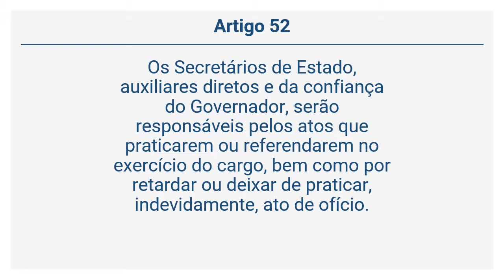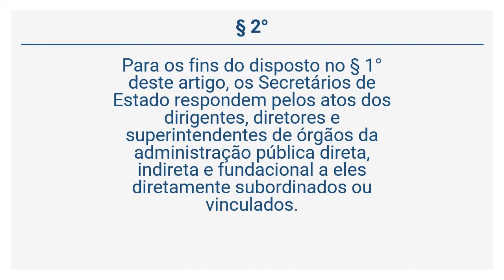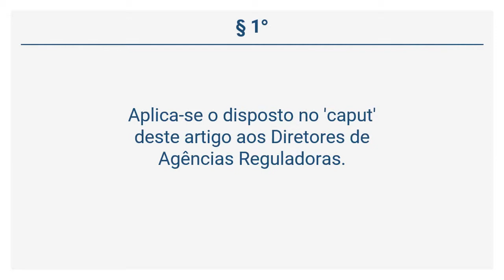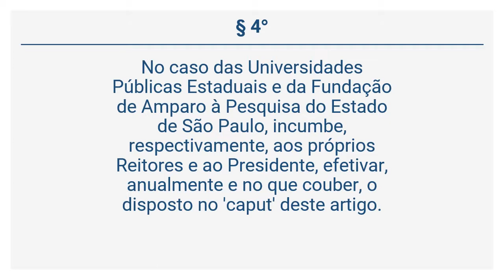Constituição do Estado de São Paulo - Dos Secretários de Estado (Arts 51 a 53)